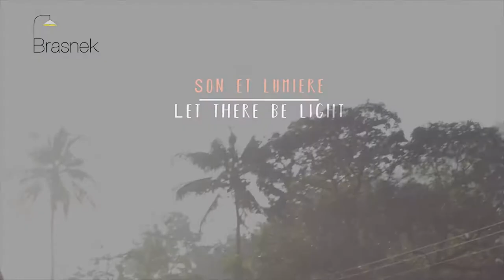Pastor Jaya Prakash garu ||02-06-2019|| అంశం: దేవుడు మర్యాదస్తుడు...